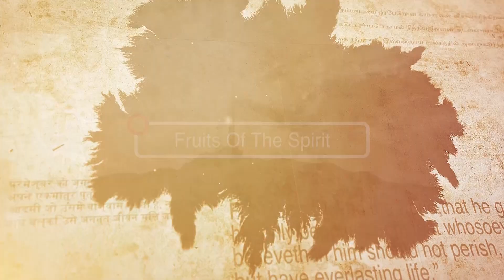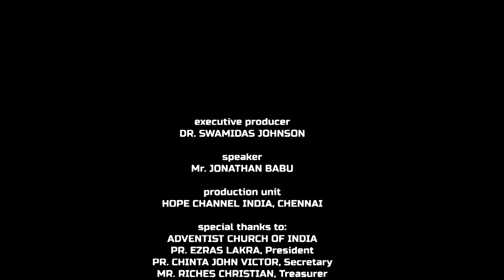10 Fruit of the Spirit | The Sixth fruit is Goodness | Jacob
Men are created in the image of God Himself. Yet people in their sinful state go in all directions in search of vanity.

Series: Fruit of the Spirit
Speaker: Pr. Y. Jacob

Language: Telugu